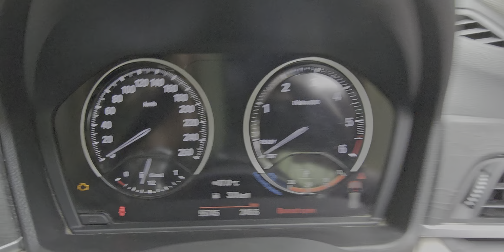2019/8 BMW X1 S-LINE డీజిల్ ఢిల్లీలో ఉంది 9502306700.9885985158🙏🙏🙏